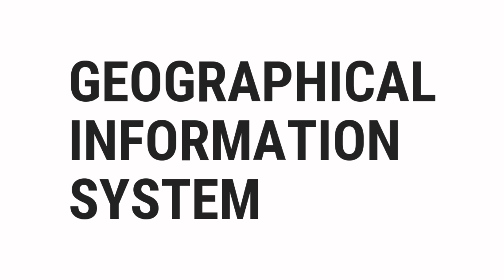GIS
What Is GIS?

░▒▓█ 𝕎𝕖𝕝𝕔𝕠𝕞𝕖 █▓▒░

 ░▒▓█ 𝕋𝕒𝕘𝕤 █▓▒░

what,
is,
the,
full,
form,
of,
important,
gk,
in,
hindi,
forms,
mean,
list,
general,
knowledge,
stands,
for,
name,
words,
india,
kids,
students,
children,
indian,
meaning,
definition,
english,
dictionary,
decode,
common,
used,
abbreviation,
pronunciation,
translation,
pronounce,
acronym,
initialism,
glossary,
term,
academic,
guide,
initial,
letters,
gravity,
quiz,
free,
test,
about,
questions,
and,
answers,
top,
quizzes,
online,
best,
most,
popular,
how,
what,
where,
why,
who,
when,
which,
can,
shall,
may,
will,
must,
could,
should,
might,
would,
ought,
to,
much,
many,
have,
was,
make,
know,
has,
do,
go,
get,
give,
watch,
change,
be,
is,
are,
on,
in,
or,
of,
the,
by,
at,
from,
into,
until,
under,
behind,
between,
had,
next,
front,
above,
below,
left,
right,
up,
down,
along,
been,
over,
off,
around,
near,
far,
long,

░▒▓█ ℍ𝕒𝕤𝕙𝕥𝕒𝕘𝕤 █▓▒░